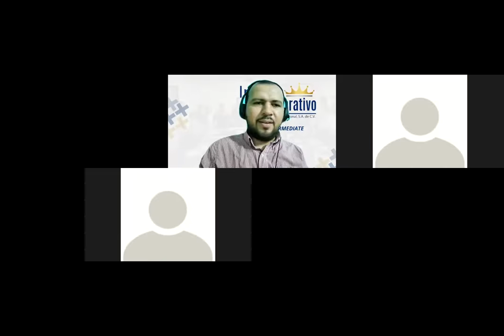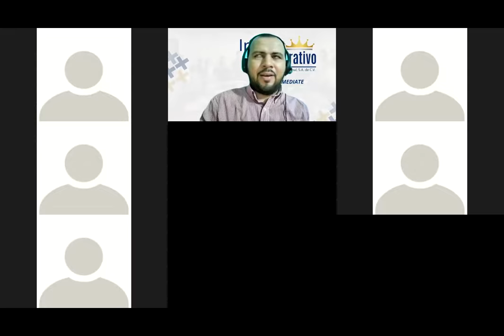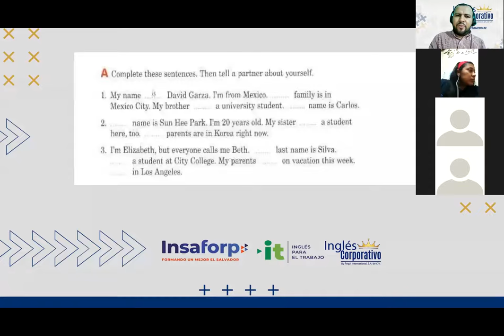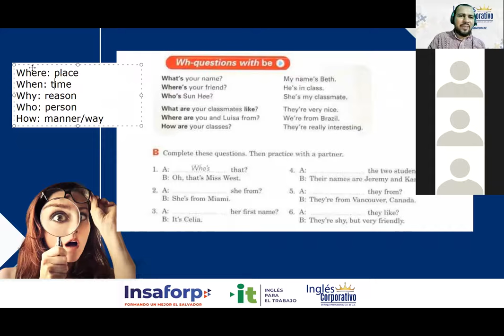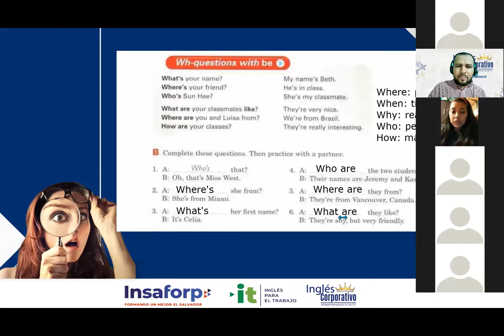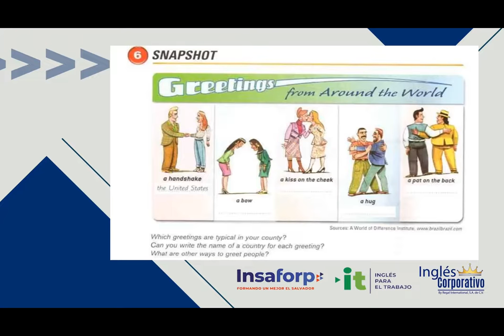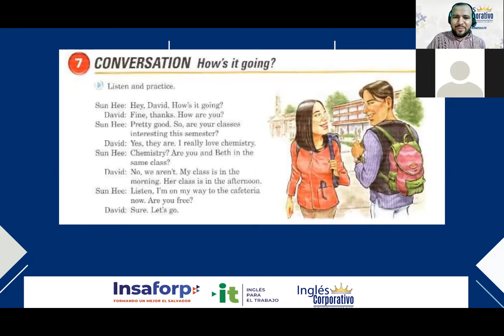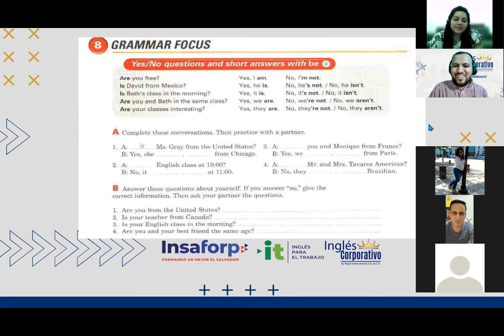Ingles Corporativo-Videoconference #3-Wh-questions with BE